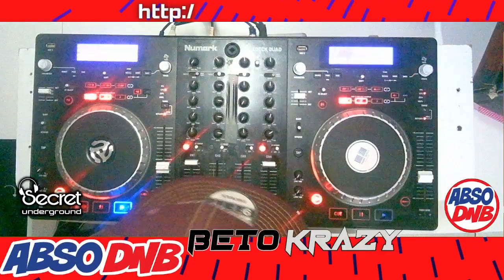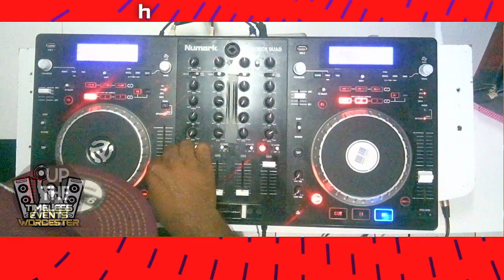AbsoDNB Live (13/Jan/2023)